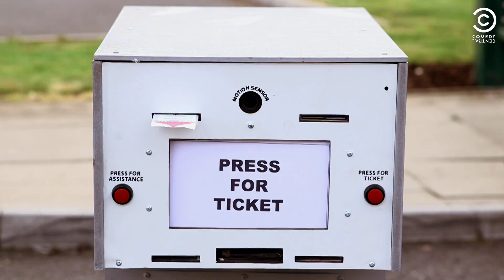Just Give The Man His Ticket - Bad Robots | Comedy Central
Don't miss more infuriatingly funny Bad Robots, every Monday night on Comedy Central